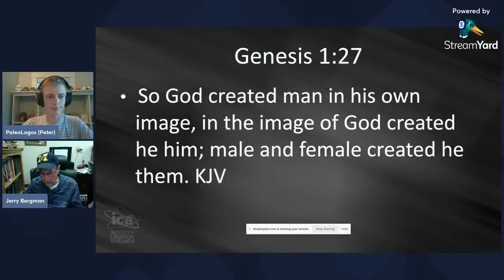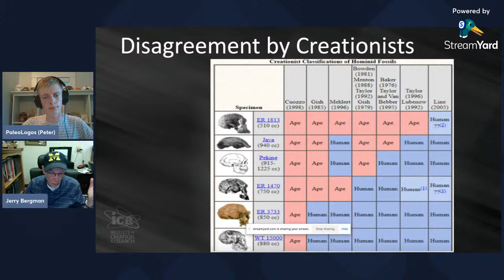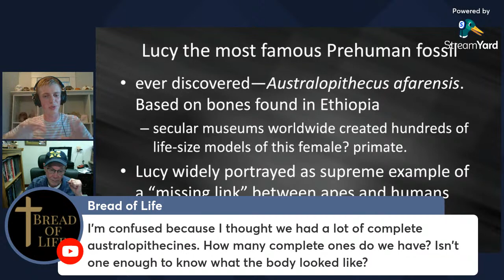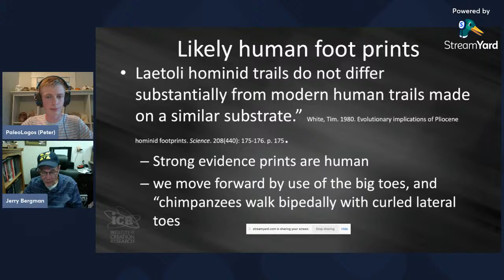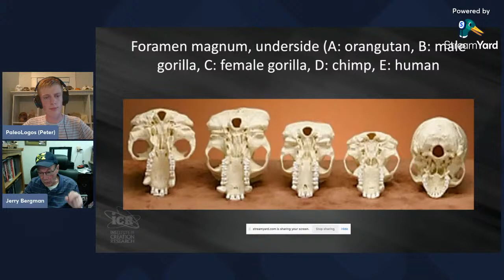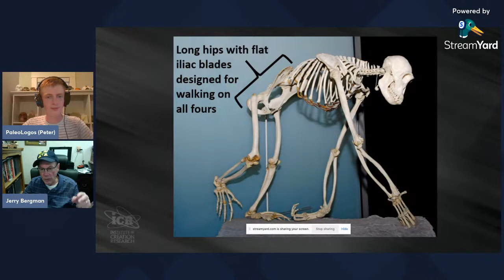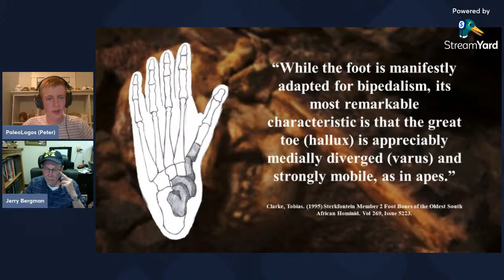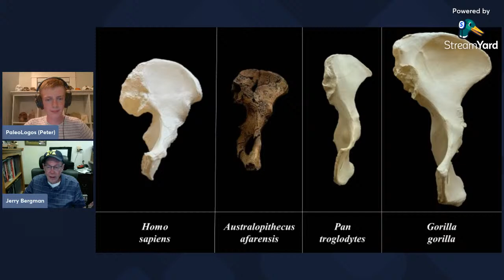Discussing the Australopithecines with Dr. Jerry Bergman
Join me as I have a live conversation with Dr. Jerry Bergman about the australopithecines.